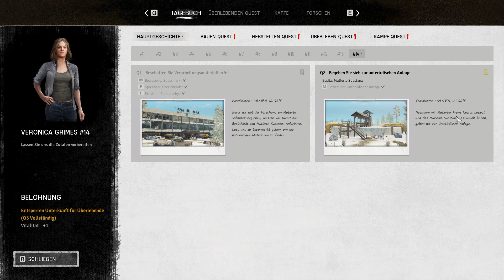Night of the Dead S4E83 💀 Mutierte Substanz aufbereiten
Endlich ist Version 1.0 raus und ich freue mich schon
sehr auf diese neue Staffel. Ich hoffe sehr, dass euch
dieses Let'sPlay gefällt und freue mich über zahlreiche
Kommentare und ein DICKES LIKE von euch 🤗👍

Viele Späße mit diesem Solo-LP von "Night of the Dead"

Zombie-Post-Apokalypse
Der Mensch ist nicht mehr das größte Raubtier in dieser Welt. Sie brauchen eine Strategie, um zu überleben.
💀 Welt
Erkunden Sie eine postapokalyptische Welt mit einem vielfältigen Biotop.
💀 Anhänger
Sie sind nicht allein. Arbeiten Sie eng mit Anhängern zusammen, die mit Ihnen überleben werden.
💀 Besondere Ausrüstung
Es gibt verschiedene Ausrüstungsgegenstände, um diese Welt zu bekämpfen. Erleben Sie den Nervenkitzel beim Erwerb von Spezialausrüstung.
💀 Zombie
Beseitigen Sie verschiedene Arten von Zombies, darunter normale Zombies, Riesenzombies und Zombies mit besonderen Fähigkeiten.
💀 Kampf
Erleben Sie vielfältige und einzigartige Kämpfe mit Nahkampfwaffen, Feuerwaffen und schweren Waffen.
💀 Kerker
Erforsche versteckte Kerker, die über die ganze Welt verstreut sind.
💀 Fahrzeug
Steigen Sie zur Sicherheit in ein Fahrzeug. Das Fahrzeug wird zu einer fahrenden Festung.
💀 Festung
Bauen Sie eine Basis. Sie wird dich vor den Zombies schützen.
💀 Automatisierung
Automatisieren Sie Ihre Produktionsanlagen, um Ihre Arbeitsbelastung zu verringern.
💀 Welle
Du musst die Zombies überleben, die jede Nacht ausschwärmen.
💀 Geschichte
Entdecken Sie die Geheimnisse dieser Insel.
💀 Multiplayer
Du kannst das Spiel alleine genießen, aber auch mit Freunden spielen.

EMPFOHLENE SYSTEMANFORDERUNGEN:
Betriebssystem: Windows 10 64-bit
Prozessor: Intel® Core™ i5-9600K
Arbeitsspeicher: 16 GB RAM
Grafik: Intel® Arc™ A580 / NVIDIA® GeForce GTX 1660 TI
Speicherplatz: 60 GB verfügbarer Speicherplatz

TITEL: Night of the Dead
GENRE: Action, Abenteuer, Indie, Simulation, Early Access
ENTWICKLER: jacktostudios
PUBLISHER: jacktostudios
VERÖFFENTLICHUNG: 31. Mai 2024